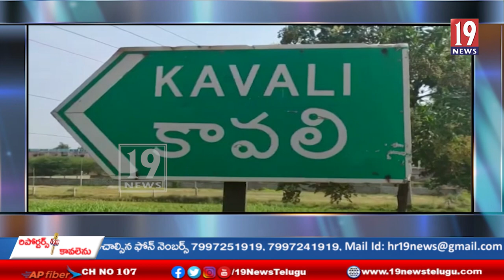కావాలి రామాయపట్నం పోర్ట్ చరిత్రలో ఒక మైలురాయిగా నిలుస్తుంది - మంత్రి గుడివాడ అమర్నాథ్ వ్యాఖ్య -